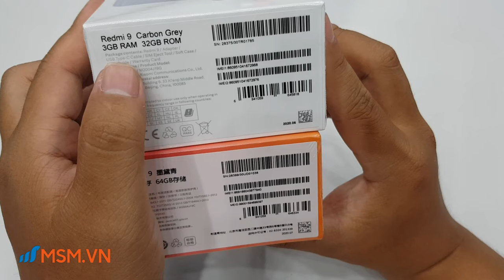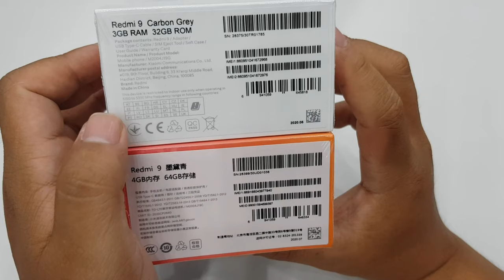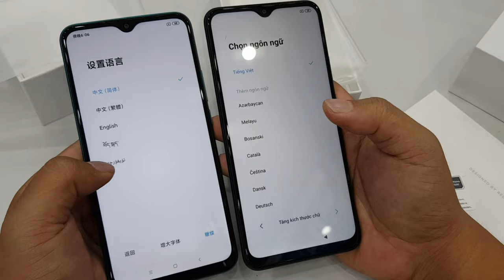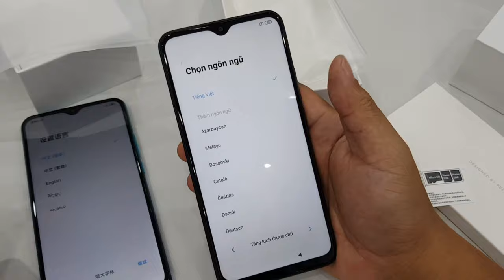Hướng dẫn phân biệt, nhận biết Redmi 9 Chính hãng và xách tay | Hướng dẫn mua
Hướng dẫn phân biệt, nhận biết Redmi 9 Chính hãng và xách tay | Redmi 9 Global vs China